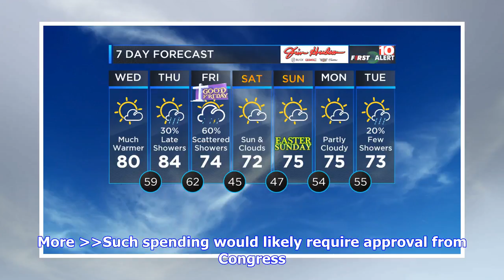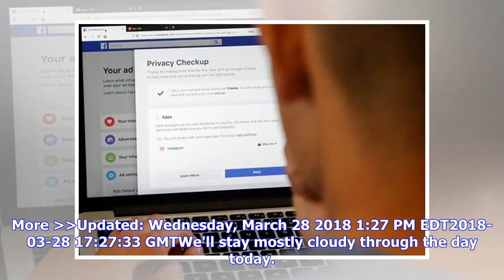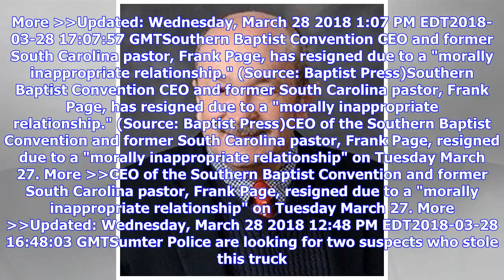Breaking News | Midlands school district 'deeply offended' by former board member's racial Facebo...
Breaking News | Midlands school district 'deeply offended' by former board member's racial Facebook comments

Posted: Wednesday, March 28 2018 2:20 AM EDT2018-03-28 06:20:37 GMTUpdated: Wednesday, March 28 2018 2:12 PM EDT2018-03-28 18:12:53 GMT(AP Photo/Rich Pedroncelli). Demonstrators gather outside the entrance to the Sacramento City Council chambers to protest the shooting death of Stephon Clark by Sacramento police, Tuesday, March 27, 2018, in Sacramento, Calif. Clark, who was unarmed, w...Protesters, among them the victim's brother, disrupted a City Council meeting Tuesday then for a second time b...